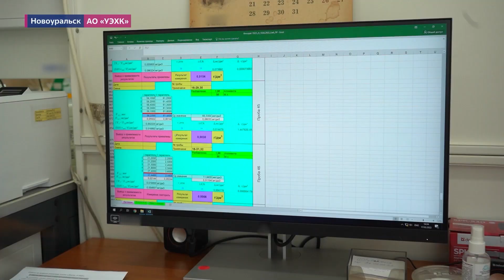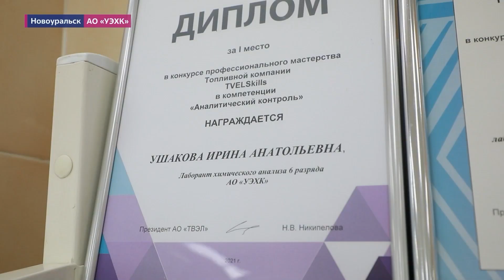Химические кроссворды разделительного производства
Героиня рубрики «Лица Росатома» — инженер-лаборант Уральского электрохимического комбината Ирина Ушакова. Никогда не унывающая и упорно идущая к своей цели девушка. Свою основную работу — анализ проб на участке химико-металлургического цеха «УЭХК» сравнивает с разгадкой кроссвордов. Желание развиваться, трудолюбие и хорошая память помогли ей стать лучшей в своей профессии на чемпионате WorldSkills HighTech 2021.